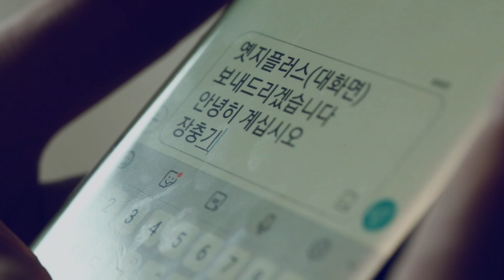뉴스타파 장충기문자 보도, 핵심은 이거였썸!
뉴스타파썸 이번 주는 삼성 장충기 문자 대공개 프로젝트 팀이 장충기 문자 보도의 핵심을 짚어드립니다.
대한민국을 주무르는 인사들이 삼성 장충기 사장과 주고 받은 각종 청탁과 감사 문자들. 이 문자들이 만든 삼성공화국. 직접 취재한 강민수 기자가 설명해드립니다.